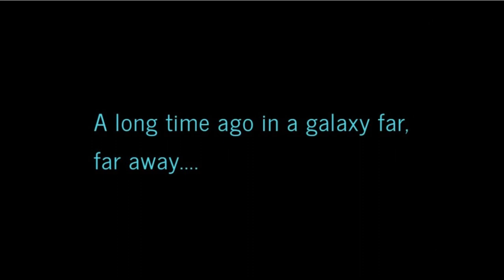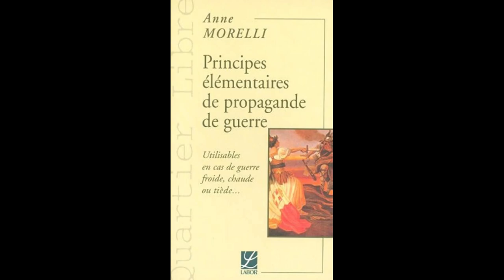The basic guide to war propaganda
So this video should have been uploaded on may the 4th, star wars day, but some issues happened and that caused me to redo the video, also i thought it wasn't up to standard so i did it again.